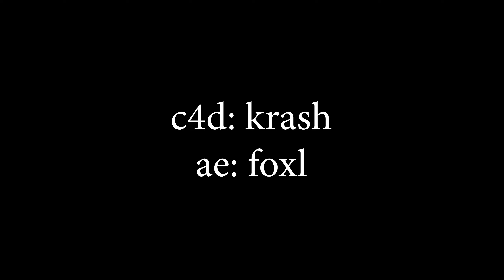#646 → Bazuca (7in1)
→  • DESCRIPTION •  ←

↓ Buy your intro!:

R$30,00 - Pix

K K

♦ Lightroom: sla
♦ Materials: sla
•  Font: sf sports night?
◘ Render C4D: sla
◘ Render AAE: 40 min
○ INSPIRED: tua tia

K K

end.